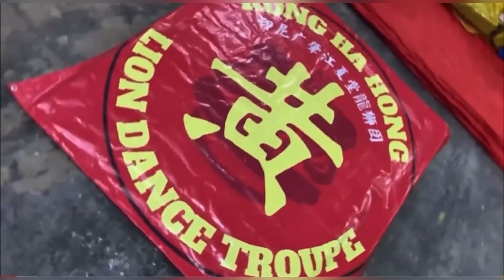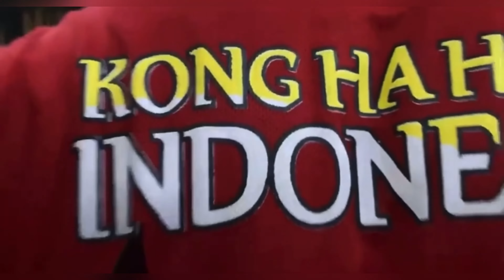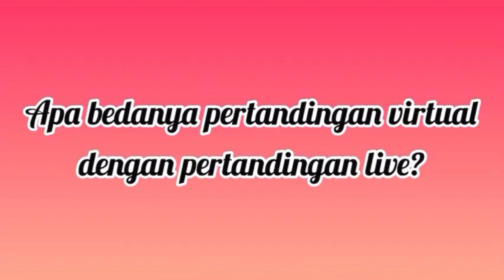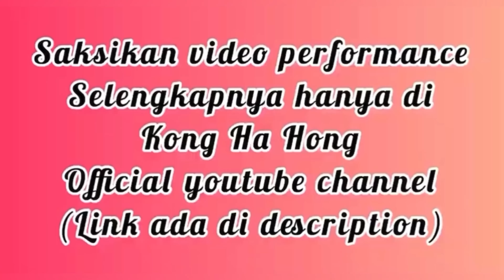KONG HA HONG - KOMPETISI BARONGSAI FOBI VIRTUAL LION DANCE CHAMPIONSHIP 2021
FOBI (Federasi Olahraga Barongsai Indonesia) selaku induk dari cabang olahraga Barongsai di KONI, untuk pertama kalinya sejak pandemi Covid-19 melaksanakan kompetisi Barongsai untuk kategori Barongsai Tonggak

Namun ada yang berbeda dalam kompetisi kali ini, karena kompetisi untuk pertama kalinya di Indonesia, diadakan secara virtual dimana setiap tim wajib mengirimkan video tak terputus dan tanpa edit kepada panitia untuk kemudian diberikan nilai oleh tim juri FOBI

Barongsai Kong Ha Hong berpartisipasi dalam kompetisi Barongsai FOBI Virtual Lion Dance Championship 2021 ini dengan mengirimkan 3 tim, dimana 2 tim menjadi juara dan 1 tim lagi mendapatkan medali perunggu

Terima kasih atas semua doa dan dukungannya terhadap tim Barongsai Kong Ha Hong

Follow IG kami di :
Kong Ha Hong Indonesia